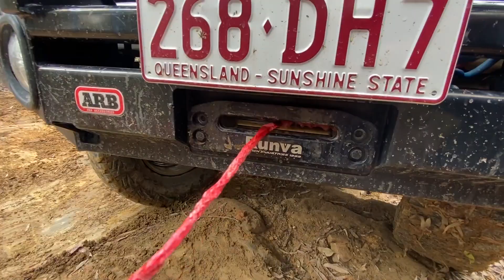So muddy and slippery at Scenic Rim Adventure Park! 79 Series Land cruiser nearly rolls!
Wet and Wild weekend at Scenic Rim Adventure Park, camping and wheeling

The weather forecast said dry and no rain, why do we trust it!!  Of course it rained, all night in fact, made the tracks so slippery, was one of the hardest days we have had.  This place is beautiful and on a dry day would be 4wd heaven.  If you get the chance definitely check it out!

Current mods:
2019 Landcruiser 79 Series Single Cab w/DPF
Canero Industries Custom Canopy
MSA Drop Slide
60l Waeco Fridge Freezer
Redarc BCDC 1240D charger
100AH Slimline AGM battery
200w Solar on RTT
Toyota Genuine Bullbar
ARB Solaris Spotlights (Flood and spot combo)
GME XRS UHF radio
The Bush Company DX-27 Roof Top Tent
The Bush Company 270 XT Max Awning
Safari Armax Snorkel
ARB Old Man Emu 2" Suspension lift and steering damper
305/70/16 BF Goodrich  Muddies on Sunraysia steel rims
Travel Buddy Oven
Companion Hot Water Service